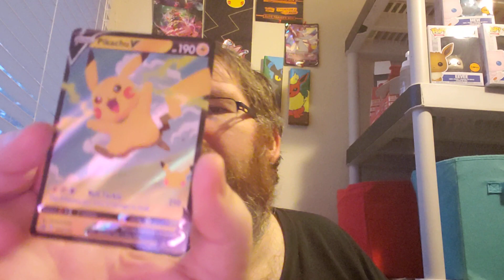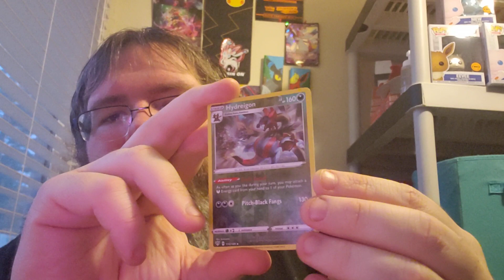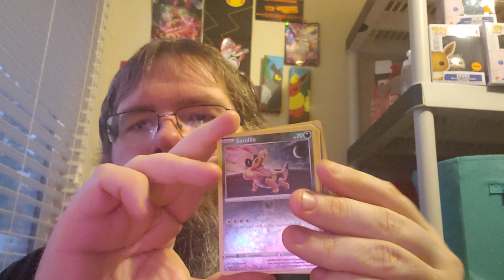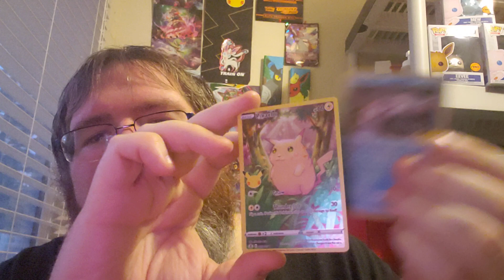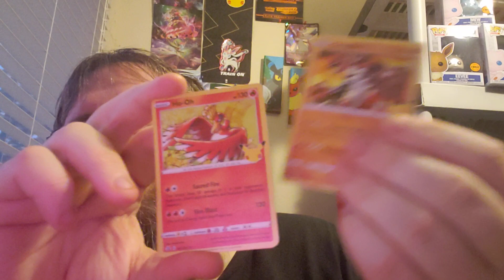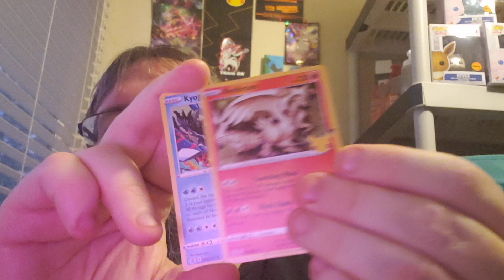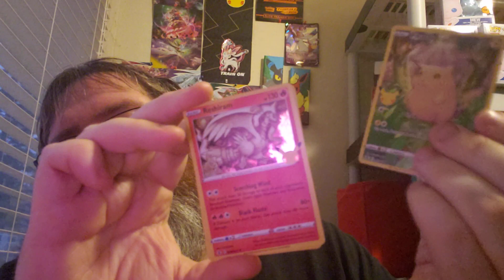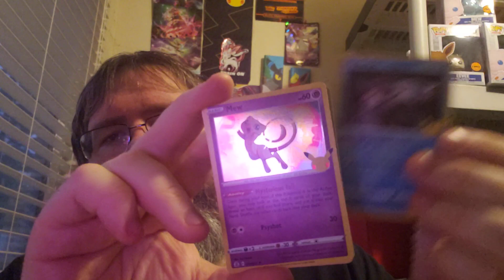pokemon celebrations pikachu vmax box opening